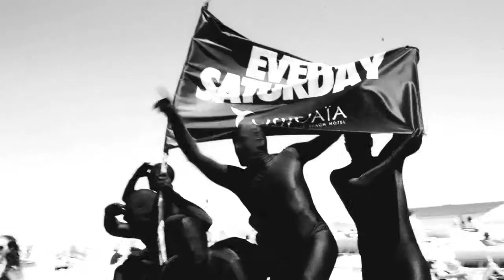ANTS Opening Party 2013